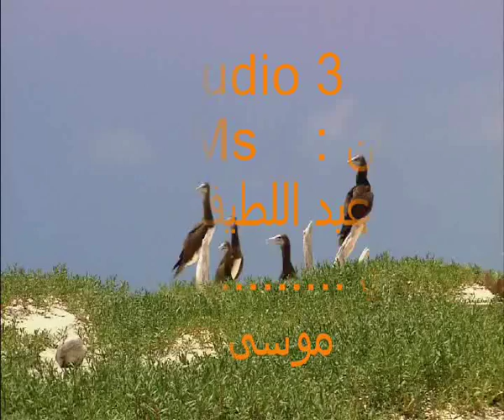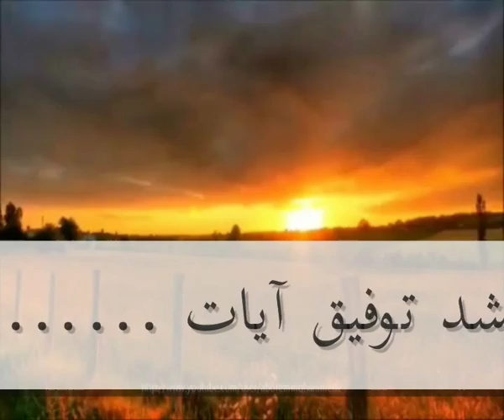توفيق آيات -محمد(ص)-أروع أناشيد2015-(toufik ayaat(mohamed